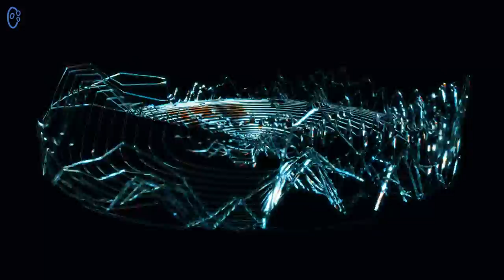MEMBA - Has De (Official Visualizer)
◰ VISUALS BY: @jreamworks